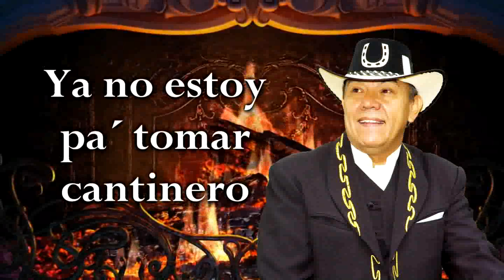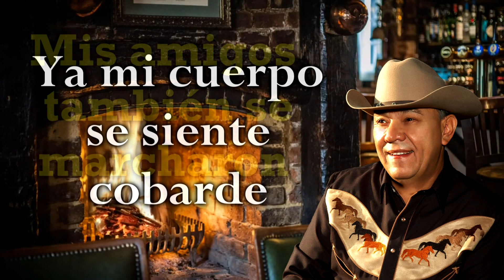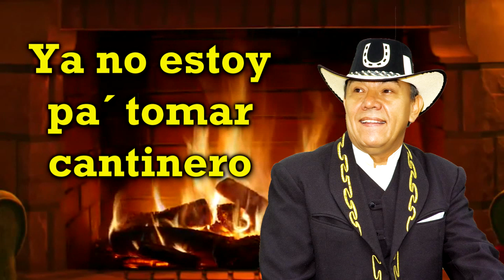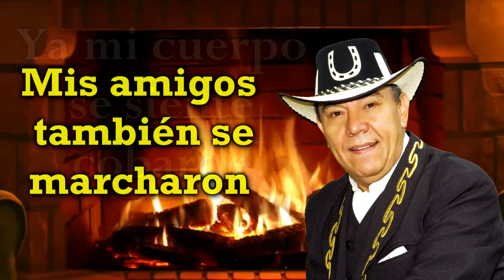DANILO GUERRA - YA NO ESTOY PA´ TOMAR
Danilo Guerra nos obsequia un tema de despecho del compositor Jhonny Mendoza.